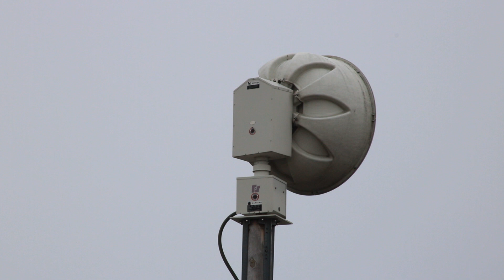Federal Signal 508 128, Alert/Attack, Racine, WI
Manufacturer - Federal Signal
Siren - 508-128
Replaced - ACA Allertor
Location - Racine, WI -  Starbuck Middle School
Cycle - 1 Min Alert, 1 Min Attack
Signal - Alert/Attack
Other Sirens Heard - FS 2001-130, FS 508-128
Testing time - 4PM First Saturday
Port ratio - 8
Status - Active
Camera - Canon T7 Rebel [Main Shot] IPhone 14 Pro [Wide Shot] H1n [Audio Recorder]

DO NOT MISUSE MY CONTENT IF YOU MISUSE I WILL TAKE ACTION. IF YOU MISUSE MY AUDIO YOU WILL BE HELD FULLY ACOUNTABLE FOR ANYTHING YOU DO WITH IT.